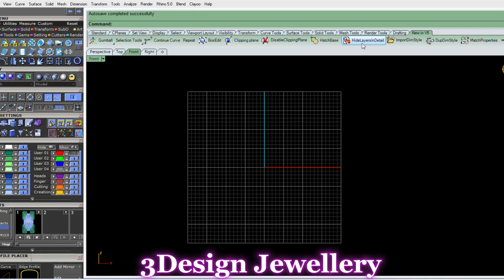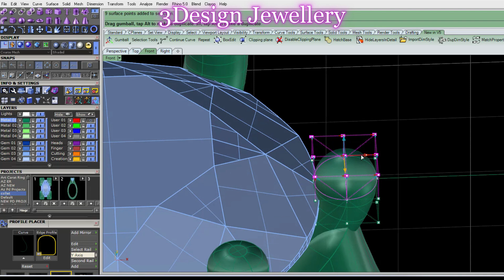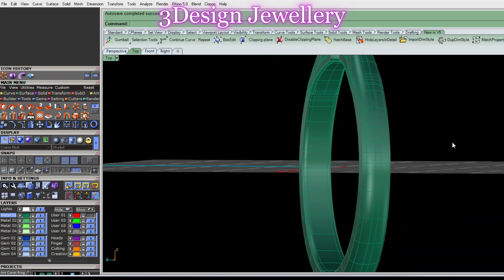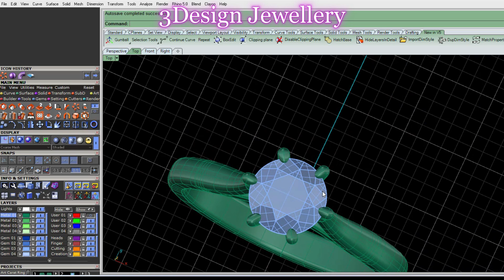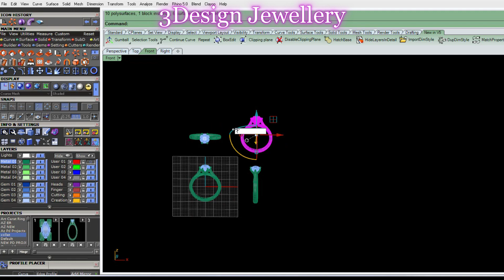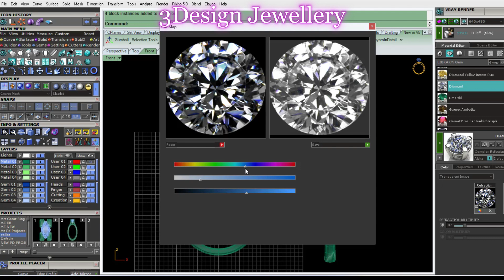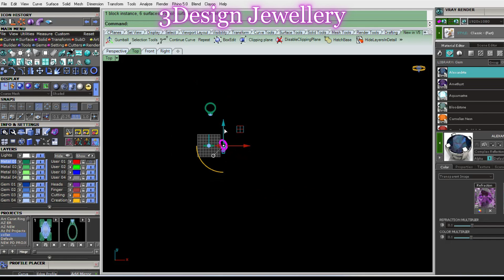||🔷RENDER IN MATRIX 9 || RENDERING TUTORIAL || Rhino 3D || Jewellery Cad Design || Tutorial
HOWTO CREATE RENDERING IN MATRIX 9 || Matrix9 || Rhino 3D || Jewellery Cad Design || Tutorial

HOW TO CREATE RENDERING IN MATRIX 9
RENDERING TUTORIAL
VRAY RENDER matrix
cad Design Jewellery
Matrix 9
matrix 9
basic rendering in matrix 9.0
rhinoceros 3d
Rhino mai Bali Kaise Banaye
matrix 9 ring
Round Bali
render tutorial in matrix
render tutorial in rhino
simple Ring render tutrial in Rhino
Cad Jewellery
Rhino Ring
Jyoti cad
Design channel
Rhino Jewellery Tutorial
Pj Chen
3d modeling
Cad Design Jewellery
Rhino 7
Rhino Tutorial
Matrix 9
Gemvision Matrix Tutorial
Gemvision Matrix 9
Matrix 9 Tutorial
abu bakar 3d jewellery Design
JTR Design
matrix 9 ring
Jewellery Rendering Studio